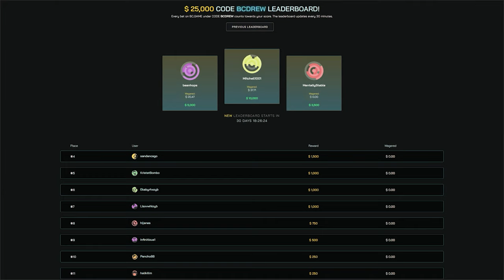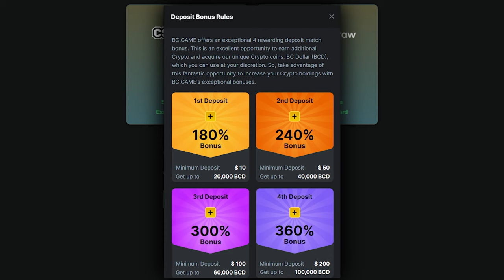I WENT HUGE ON STARLIGHT CHRISTMAS!!